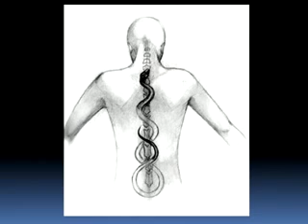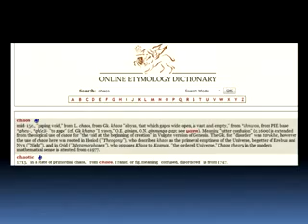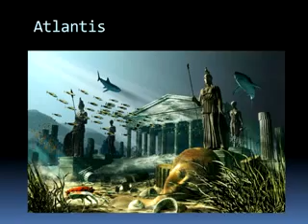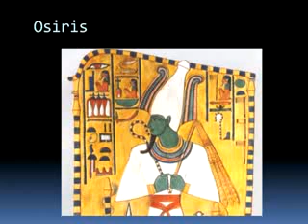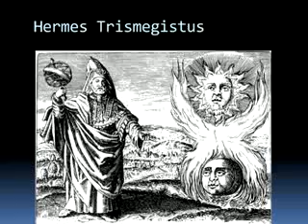Order Out of Chaos Part 7 of 9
Pastor Michael Hoggard discusses End Times prophecy including the Book of Revelation, the Book of Daniel, the Beast and Antichrist of Revelation, and how all of these things directly relate to you and I today.